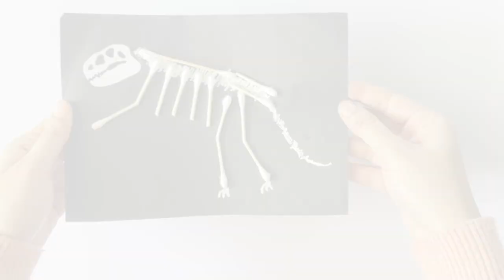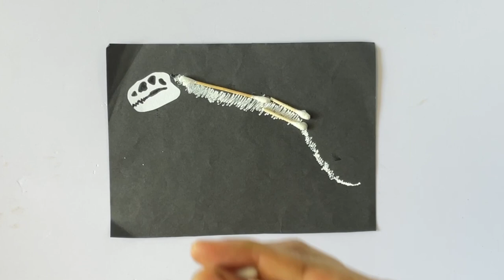Cotton Buds Dinosaur Bone Craft | T-Rex fossil Skeleton | Rawrsome Dinosaur Arts & Crafts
In this fun and creative craft video for kids, we'll show you how to make your own T-Rex fossil skeleton using just cotton buds! Follow along with our step-by-step instructions as we guide you through the process of creating your own dinosaur bone craft. Using easy-to-find materials like cotton buds and glue, this DIY project is perfect for little ones who love dinosaurs and want to learn more about these prehistoric creatures. Whether you're looking for a fun activity to do with your kids at home or need a new project for your art class, this rawrsome dinosaur arts and crafts video is sure to be a hit! So gather up your materials and let's get started on creating our very own dinosaur bone masterpiece!